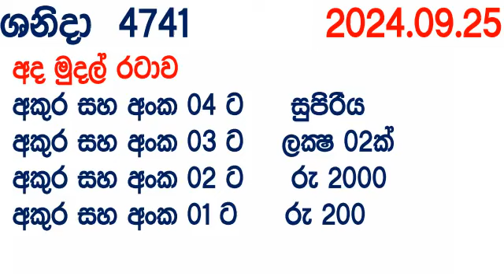Shanida wasanawa 4741 2024.09.25 Today Lottery Result අද ශනිදා දිනුම් ප්‍රතිඵල Lotherai anka dlb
Shanida wasanawa #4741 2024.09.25 Today Lottery Result අද ශනිදා දිනුම් ප්‍රතිඵල Lotherai anka dlb Show 4741 sanida #2024 சனிதா Shanida wasanawa 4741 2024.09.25 Today Lottery Result අද ශනිදා දිනුම් ප්‍රතිඵල Lotherai anka dlb Show 4741 sanida #2024